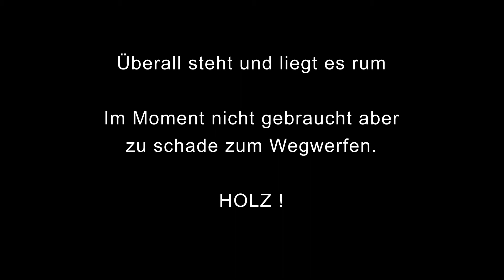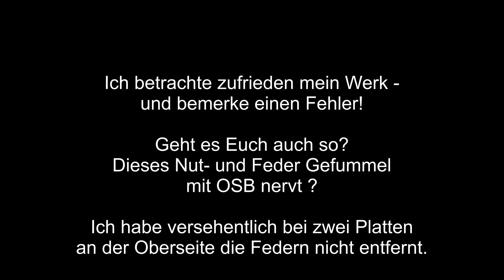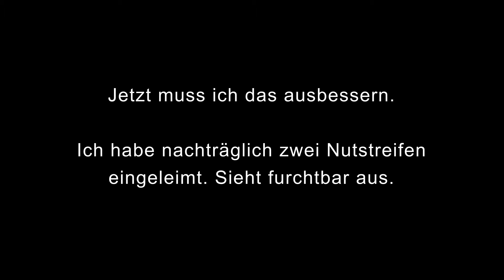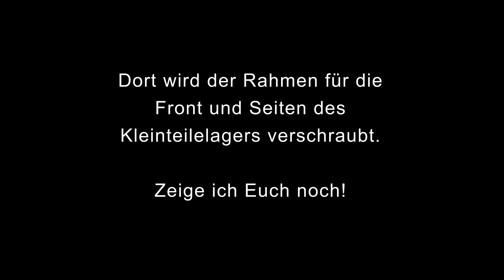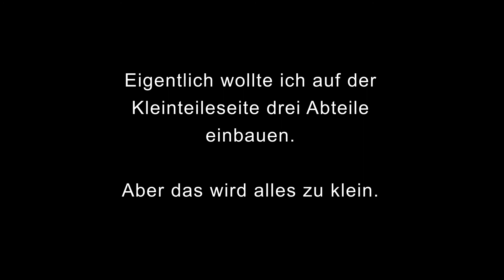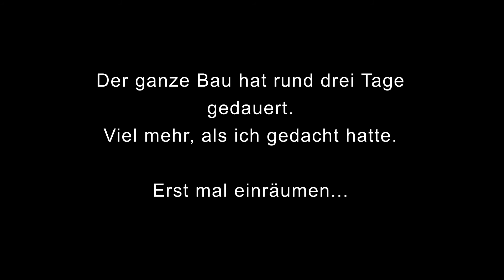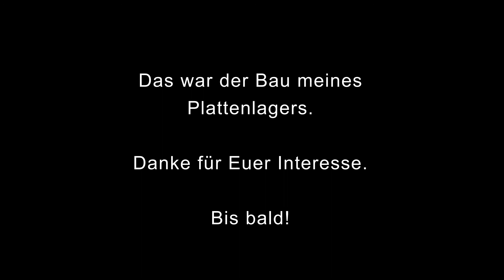TOPSTER TOOLS: Mobiles Plattenlager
TOPSTER TOOLS: Mobiles Platten/Holzlager auf Palette
Endlich ein Platz für das ganze Holz, das sonst immer im Weg herumliegt.

TOPSTER TOOLS stellt in loser Reihenfolge interessante und erfolgreiche Tricks, Tipps und Infos vor.

Hauptsächlich aus dem Bereich DIY (do it yourself = mach es selbst) aber wenn wir interessante andere Dinge finden stellen wir sie Euch gern vor.

Interesse? Dann kein TOPSTER TOOLS Video verpassen!

Danke für Euer Interesse und viel Spass!